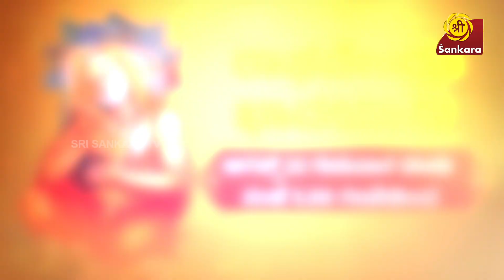நாளை 22-ம்தேதி பெங்களூர் சவுடைய்யா ஹாலில் ராகவேந்திரரின் ஆராதனை l Raghavendram Bhavayami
Sri Raghavendra Swamy Temple || ಶ್ರೀ ರಾಘವೇಂದ್ರ ಸ್ವಾಮಿ ದೇವಸ್ಥಾನ || ದೇವಾಲಯ ದರ್ಶನ

God of Kaliyuga
A festival that brings before your eyes Sri Raghavendra Swami, the visible deity of the Kali Yuga, who bestows his auspicious benefits on those who seek him!

RAGHAVENDRAM BHAVAYAMI
AUGUST - 22 - 6 PM - thursday
PLACE - Chowdiah Memorial Hal, BANGALORE